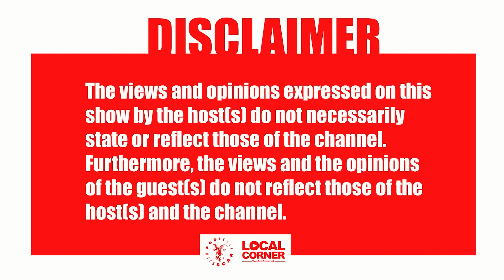PODICAST Episode 37 -Early Life, Law Career, Dow vs AG,BDP Governance,Political Future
🧑🏽 Host : Scar
Guest : DR. Unity Dow
Production Company By : Local Corner Multimedia
Content Producer :Millie Beleme
Line Producer : Abigail Muzenda
Location : Leos inn

 / podicastwiths.  .

 / localcornermu.  .

 / localcornerbw​​​​.  .

 / localcorner.  .

 / localcornerbw​​​​.  .

 / localcorner.  .